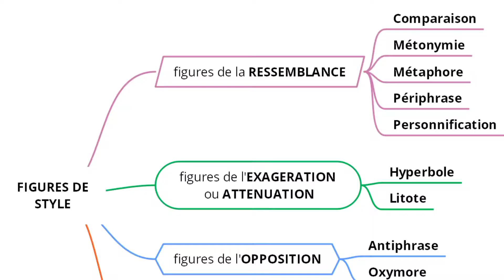Français 1 bac les figures de style : périphrase et métonymie